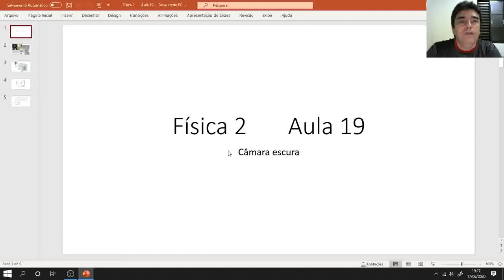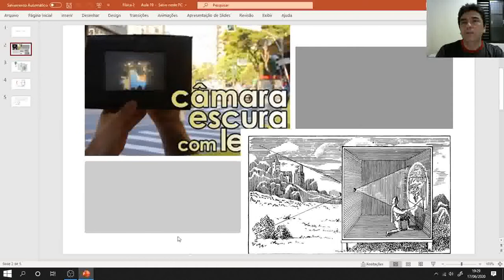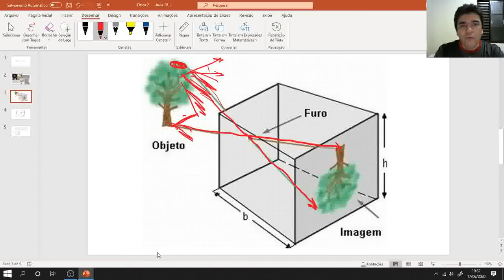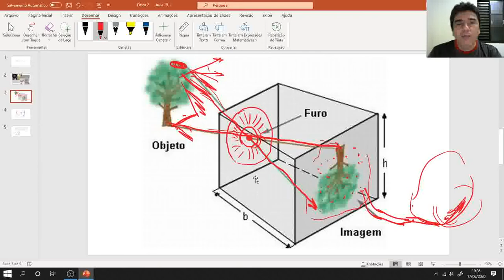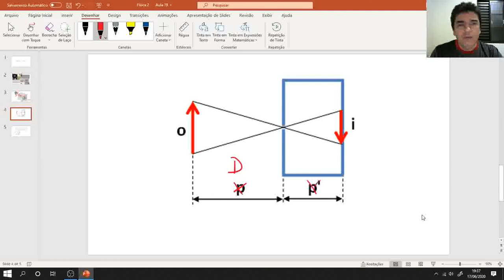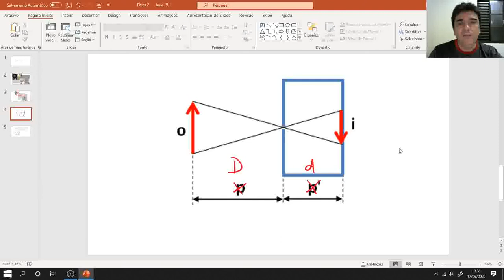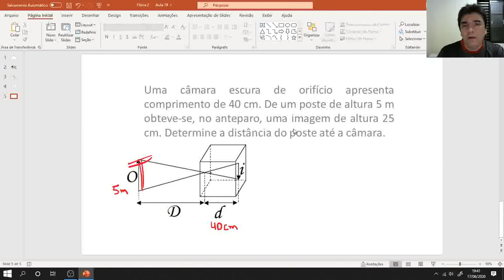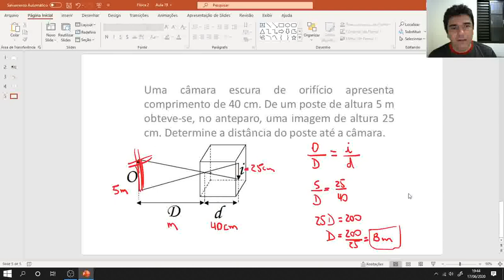Liceu Amparo física 2 aula 19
Câmara escura